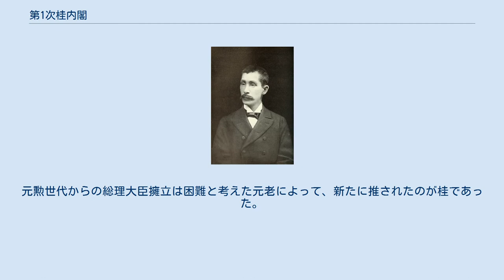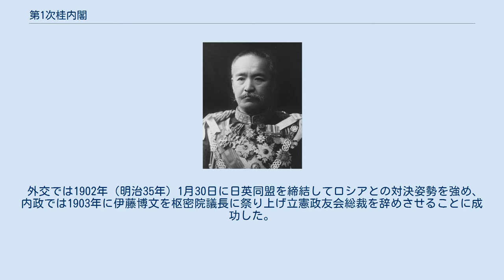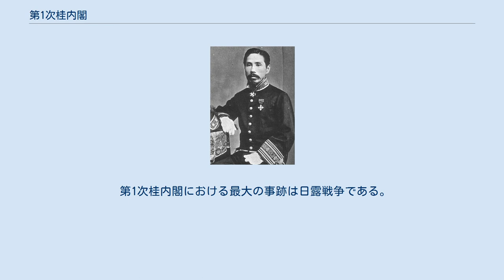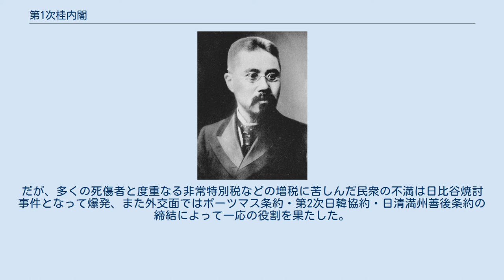第1次桂内閣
第1次桂内閣（だいいちじ かつらないかく）は、陸軍大将の桂太郎が第11代内閣総理大臣に任命され、1901年（明治34年）6月2日から1906年（明治39年）1月7日まで続いた日本の内閣である。
 1903年（明治36年）に西園寺公望が政友会総裁に就任し、元老・山縣有朋に支えられた桂と同じく元老の伊藤博文に支えられた西園寺が交互に首班となって組閣したことから、1913年（大正2年）の大正政変までの時期は桂園時代（けいえんじだい）と呼ばれている。
 また、日露戦争が勃発したときの内閣であり、在任期間は1681日で1つの内閣としては日本憲政史上最長である（現在では総選挙が行われるたびに内閣が総辞職するため、衆議院議員の任期である4年（約1460日）を超えるのは不可能である）。
 1901年（明治34年）6月2日任命。
在職日数1681日。
 1901年（明治34年）6月2日任命。
 前の第4次伊藤内閣の崩壊後、当初井上馨に大命降下されたが、期待していた渋沢栄一の大蔵大臣就任が実現せず、同じく立憲政友会も混乱状態にあったため、井上は組閣辞退を表明した。
元勲世代からの総理大臣擁立は困難と考えた元老によって、新たに推されたのが桂であった。
山縣有朋系官僚を中心とした内閣であり、「二流内閣」と揶揄された。
議会における与党は帝国党のみであり、伊藤博文の立憲政友会と大隈重信の憲政本党は野党に回った。
伊藤博文の立憲政友会は軍備増強の必要性は認めたものの、桂の進める地租増徴ではなく行財政改革の徹底を求めた。
 外交では1902年（明治35年）1月30日に日英同盟を締結してロシアとの対決姿勢を強め、内政では1903年に伊藤博文を枢密院議長に祭り上げ立憲政友会総裁を辞めさせることに成功した。
政友会は代わりに総裁になった西園寺公望の元で党内融和が進んでいくことになった。
 しかし親政友会の奥田義人法制局長官による行財政改革案を葬って辞任に追い込んだことが伊藤を含めた政友会の怒りを買い、内閣は攻撃され、一時は帝国憲法の停止を検討する程（1903年（明治36年）5月19日山縣有朋宛の桂書簡（「山県有朋関係文書」））の危機的状況を迎えていた。
 また立憲政友会側では同年、衆議院議員3名が詐欺事件で有罪となり議員資格を喪失する事件が発生した。
同年の第19回帝国議会は12月5日から11日まで僅か7日間であった。
 第1次桂内閣における最大の事跡は日露戦争である。
桂太郎首相は、戦争中の政局の安定を図るため、立憲政友会との提携を希望して原敬との間で次の政権は政友会総裁の西園寺公望に禅譲するという政権授受の密約を交わす（ただし近年の原と桂の双方の日記の研究によって、当初はその時期を明確にしていなかったこと、日比谷焼討事件後の桂内閣の弱体化に危機感を抱いた双方の合意によって具体的な時期が定まったことが明らかになっている）。
政友会の支持を得た第1次桂内閣は日露戦争を乗り切る。
だが、多くの死傷者と度重なる非常特別税などの増税に苦しんだ民衆の不満は日比谷焼討事件となって爆発、また外交面ではポーツマス条約・第2次日韓協約・日清満州善後条約の締結によって一応の役割を果たした。
このため、1905年（明治38年）12月に総辞職して、約束通りに西園寺公望に組閣の大命が下ることとなった。